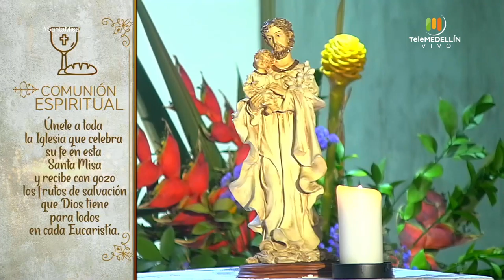SANTA MISA 1 de mayo de 2020 [Santa misa] Telemedellín